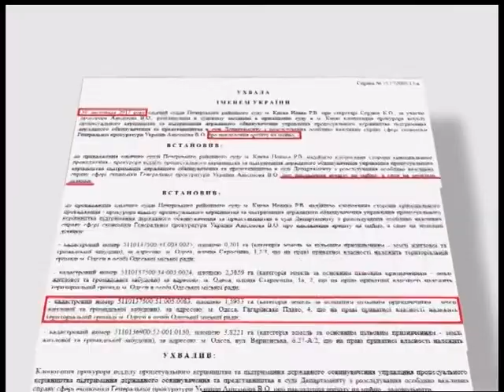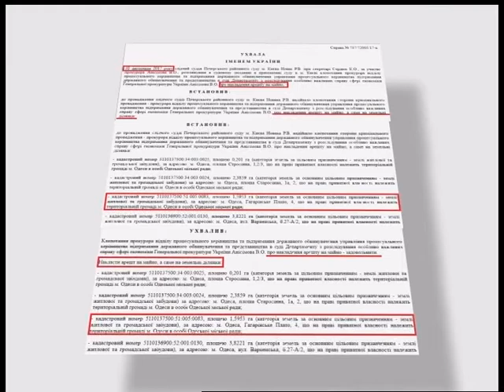"Тема дня" (від 07.08.2018) Вирубка дерев на узбережжі Одеси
4 серпня на Гагарінському плато спиляли десятки дерев. Мешканці навколишніх будинків намагалися завадити таким діям; територія, на якій видаляли дерева, перебуває в оренді. Наразі жителі планують звернутись до міської влади з вимогою захистити зелену зону. Чи давали у профільному департаменті згоду на видалення дерев? Як діятимуть місцеві жителі? Сьогодні в "Темі дня". Гість — еколог, засновник ГО «Зелений лист» Владислав Балінський.